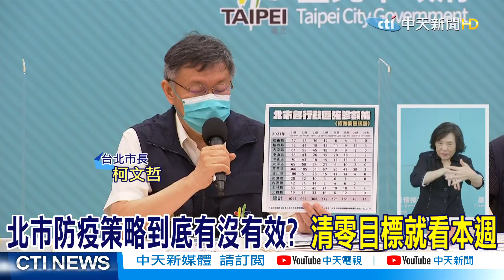【三級警戒搶疫苗】台北市防疫策略到底有沒有效? 柯:本周就知道 死亡率過高仍是不解@中天新聞CtiNews 20210715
歌名: Sunspots
作者: Jeremy Blake
類型: Dance & Electronic
氣氛: Happy Music